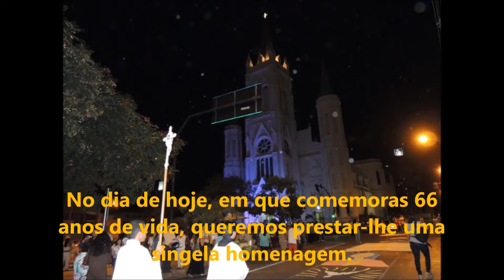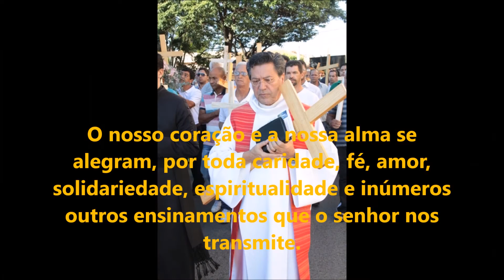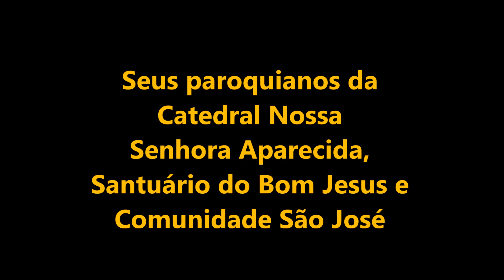Aniversário do Frei Valdo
Homenagem pelos seus paroquianos